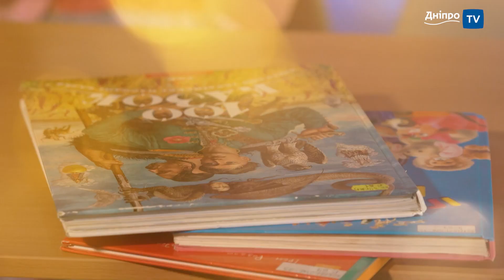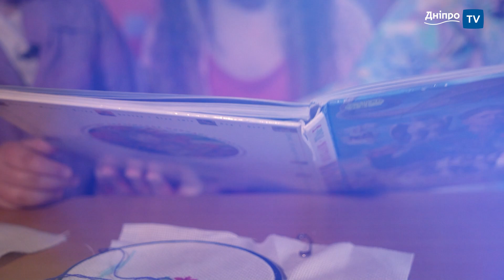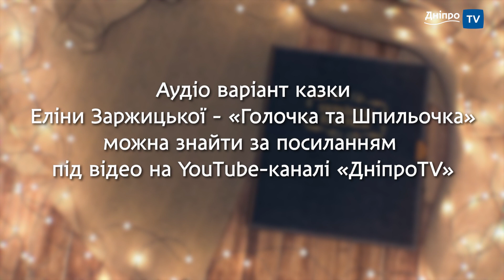🧷 Еліна Заржицька - «Голочка та Шпильочка»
«Українські казочки»: Дитяча програма, де маленькі читачі погрузяться у світ казок українських авторів!

«Голочка та Шпильочка» - казка розповідає про двох сестер, Голочку та Шпильочку, які живуть у мережаній скрині. Голочка завжди оточена увагою, тоді як Шпильочка відчуває, що її часто проходять мимо. Вона вирішує змінити це і садить Голочку до клубка ниток, підставляючи себе як кращу альтернативу. Однак її плани не вдаються, і вона сама стає жертвою власної заздрощівої хитрості. Казка навчає про те, що заздрість і прагнення бути кращим можуть призвести до негативних наслідків, а шана і визнання приходять тим, хто є справжнім і чесним.

Актори:
Олександра Маньковська
Марія Кравченко
Анна Кочерга
Дякуємо за допомогу:
Допомагали з реквізитом та картинами:
Департамент молодіжної політики та національно-патріотичного виховання ДМР
Юлія Лічман, Комунальний заклад позашкільної освіти «Дитячо-молодіжний центр «Лідер»
Дніпровської міської радиьна міська бібліотека